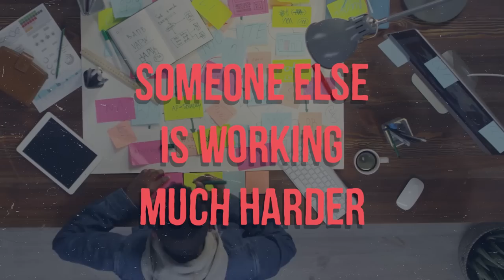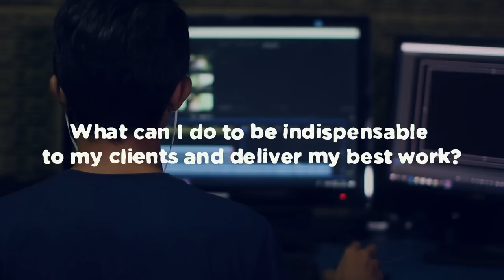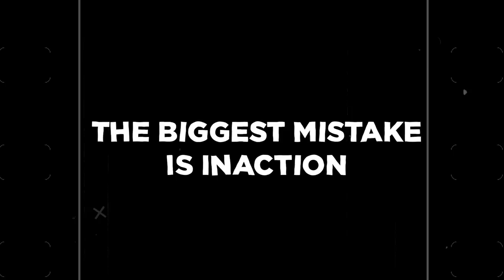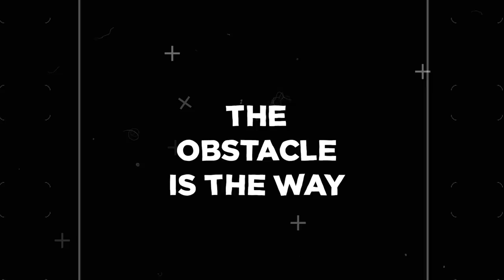5 Hard Truths Society is HIDING From You!🤯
Hey Everyone,

In this video, I'll share with you 5 key secrets of my rise to being a Crorepati at age 20! Lately, I've started to realise that wherever I go, people are usually interested to talk to me because of what I've been able to achieve at such a young age
When I started introspecting, I noticed that there are a few steps that I'd taken throughout my journey that actually helped me reach where I am today!

So buckle up and watch the video till the end as I discuss how YOU can do the same!

CHAPTERS:

00:00 Intro
01:00 Work-Life Balance Is A Myth
02:25 Upskilling
03:50 Become Indifferent
04:48 The Biggest Mistake!
06:29 The Obstacle Is The Way
07:39 Outro

3 Books You Should Read